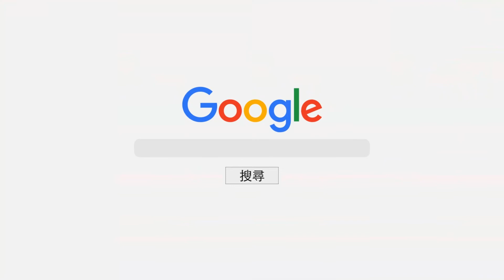精靈樹｜超美配色流體畫｜靈暗閃亮的結界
黑暗裡住個一群天真無邪的精靈，以樹為家，樹的周圍為這些精靈們設下結界
精靈們拍打著翅膀磷光的光芒，閃閃動人

📌了解更多
【金羽毛FLUID ART】